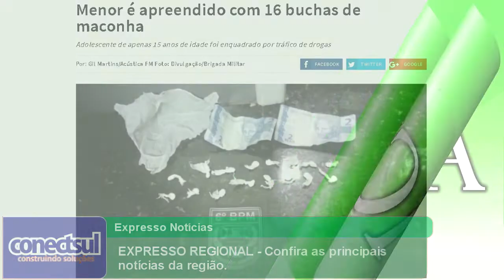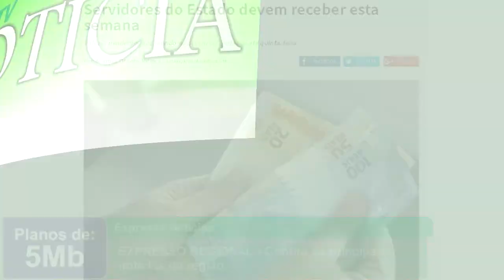EXPRESSO REGIONAL - Confira as principais notícias da região.